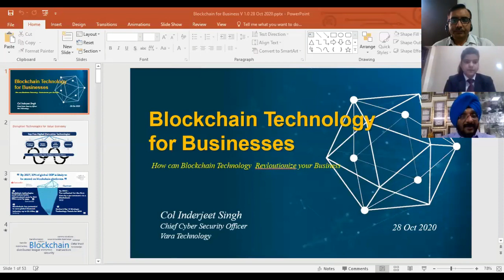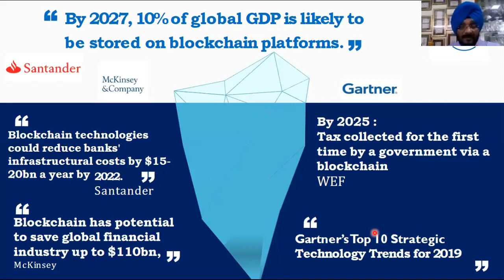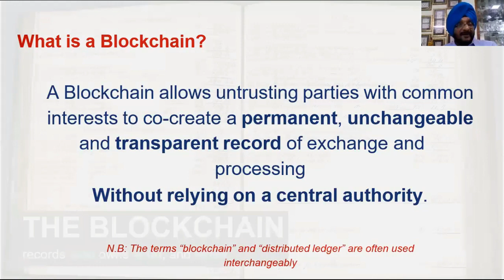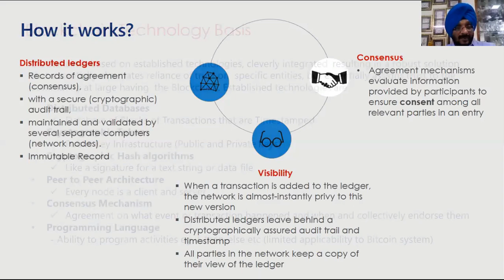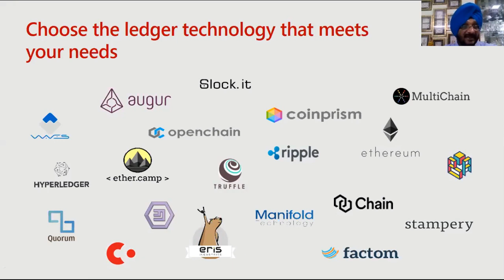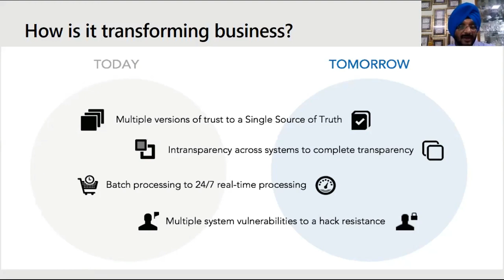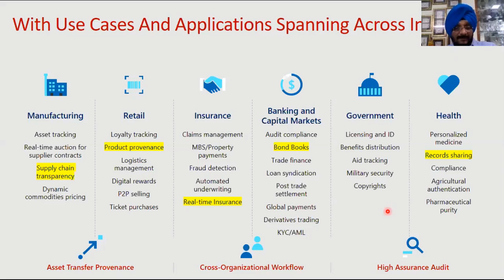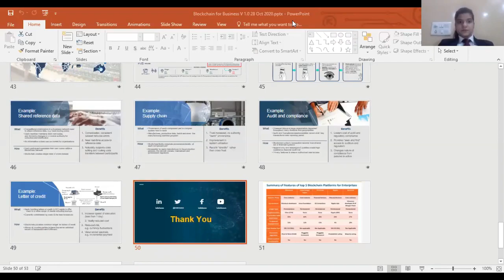Guest Lecture on Blockchain for Managers on 28th Oct, 2020 by Col Inderjeet Singh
Jaipuria Institute of Management, Indirapuram, Ghaziabad organized a guest lecture on Blockchain for Managers on 28th Oct 2020. The lecture was delivered by Inderjeet Singh, CIO & Chief Cyber Security Officer, Vara Group. This session not only enabled students to learn about the rapidly changing fields of Information Technologies like AI& Machine Learning, Business Analytics, IoT, and Blockchain.

His talk aimed at apprising students about the happenings in the world of Blockchain. He has given real-world business examples based on Blockchain. He also emphasized that Blockchain is the new way of doing business and how the businesses achieved an edge due to technological advancements as well as innovative thinking using Blockchain.